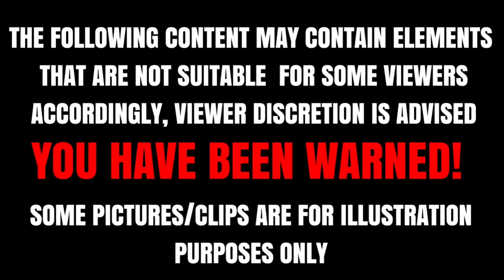Hindi naniniwala ang dalaga na may KAPRE sa tabi ng ilog laking GULAT niya sa nakita!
Isang kwentong magpapakilig at magbibigay ng aral sa bawat isa ❤️

 💎 Kindly support my other channels for more educational videos 💖

‼️LAZADA STORE‼️
"TAKE A BREAK" SHIRT
PHP 399.00

"ALWAYS BE HAPPY" SHIRT
PHP 399.00

If you are interested in a story series just click the playlist below ⬇️

✨NAGPANGGAP NA MAHIRAP ANG BINATANG HACIENDERO UPANG MAKAHANAP NG TOTOONG PAG-IBIG

✨HINAMAK AT BINASTED ANG MANLILIGAW NA GASOLINE BOY, LAKING PAGSISISI NYA SA MULI NILANG PAGKIKITA (PART 1-8)

~~  ＬＩＣＥＮＣＥ  ~~
You can use this music in your project, video or post, just paste the following in your description:

💎RELATED CHANNELS

Kaalaman
Clarktv Facts
Leonamata tibi
Ask Teacher Popong
Pinoy Mysteries
Pinoy Mystery Channel
Tinagalog
Jevara PH
Tinig PH
Bulalord
Dagdag Kaalaman
Marvelous Fact
Gazebo

🙀TRENDING Topics

Jamill
Agassi Ching
Jomar Lovena
Ivana Alawi
Pandamata Blags
Zeinab Harake
CongTV
Aj Raval
Donalyn Bartolome